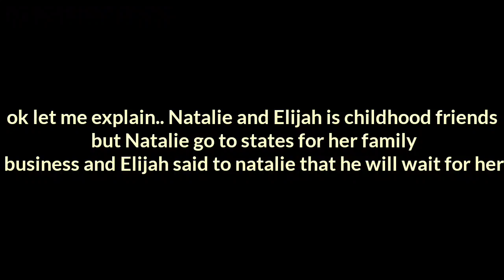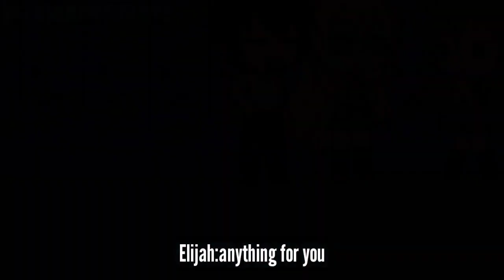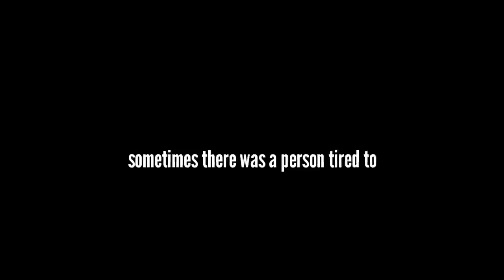Paid to be your girlfriend||GLMM